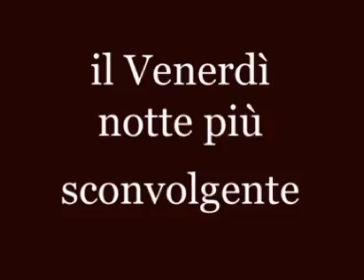ogni venerdì sera al donmarco's di fontaniva serata coyote ugly non mancate.